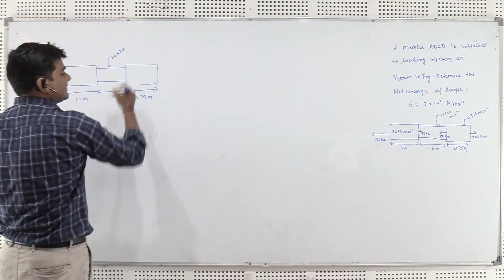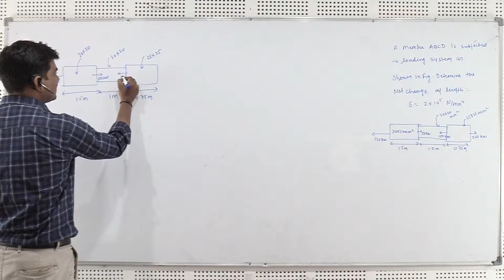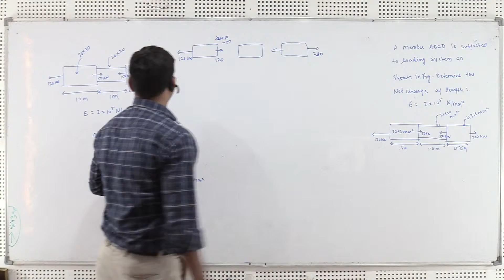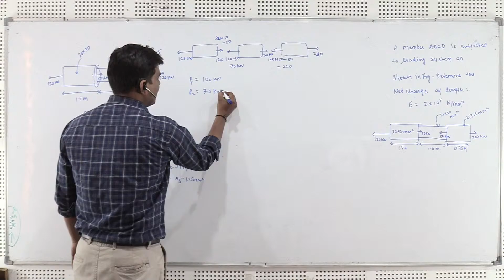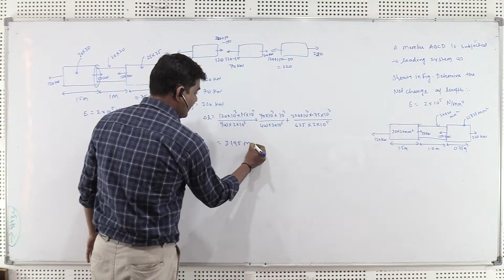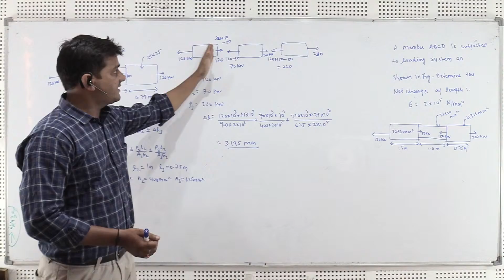strength of material SOM |stress and strain |lecture 4| RTU 4th semester civil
Subject- strength of material (SOM)
Semester- 4th
branch- civil
University: Rajasthan technical university ( RTU)

rattu tota is an effort to initiate  free  online classes according to semester exams  for students who are pursuing engineering . our channel will helpful for those students who didn't touch the books during their semester exam or for the students who feel difficulty to understand the subject before the semester exam.